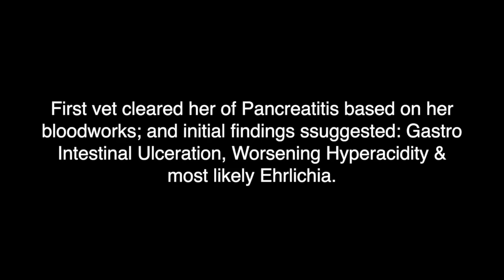RAW VLOG: What Happened to My Dog?| The Poodle Mom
Sharing with you an update on what happened to my toy poodle last week.

0:00 Summary
00:48 Backstory Details of what happened to my Dog
02:15 Signs if your dog is sick
03:50 Vlog Clips
04:52 Initial Diagnosis and Insights
05:53 How to know if your dog has Pancreatitis?
07:21 Can your dogs reject antibiotics?
08:15 Other learnings and insights
09:41 How to know if your dog has blood parasites?
10:15 How is Bailey overall?